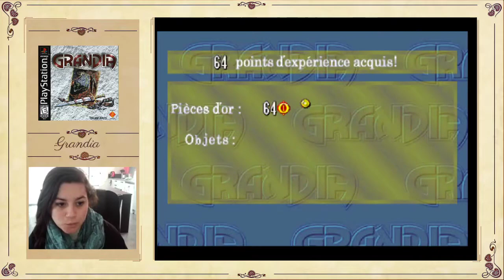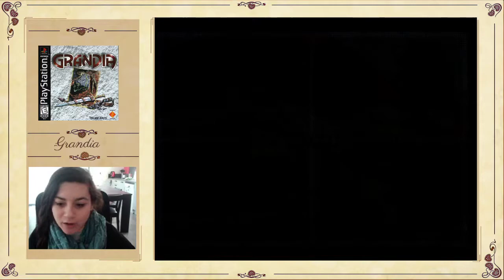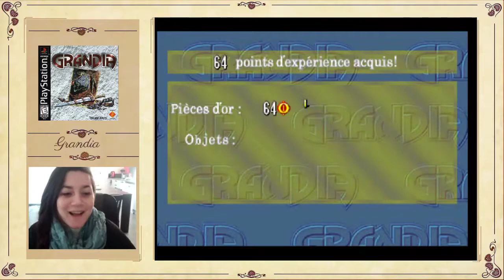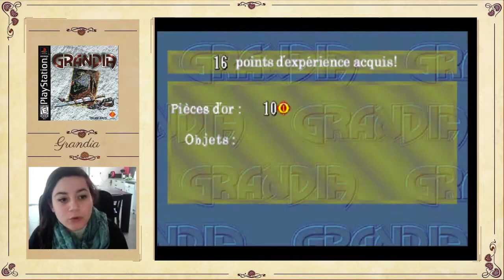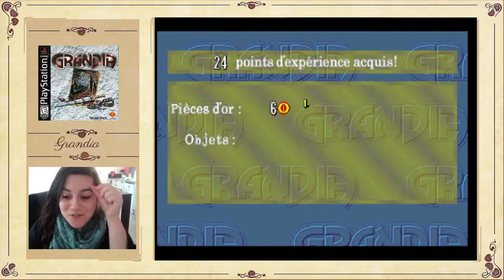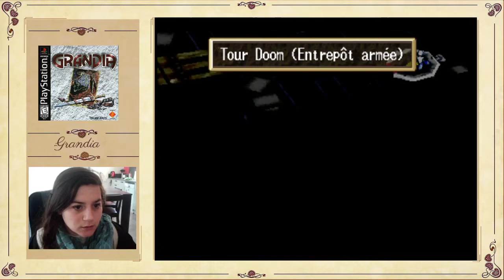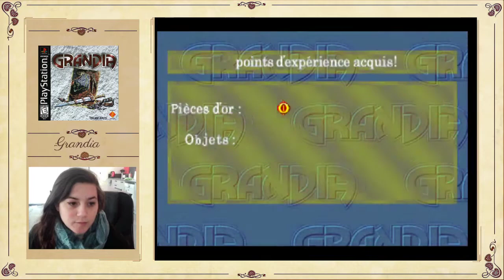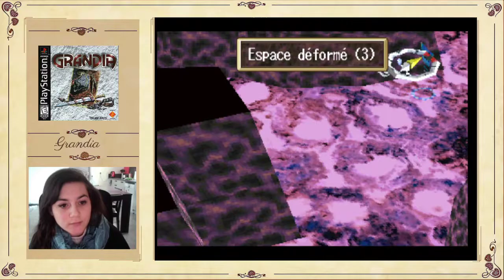Grandia #8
0:00 Tour de Doom, partie 2
46:38 Le Laboratoire
56:23 Farming
1:17:11 Les Retry
1:34:35 Cette fois c'est la bonne !
1:53:07 Retour à Cafu
2:00:58 Repos et Point Stuff
2:08:52 Feena
2:13:18 Sauver tout le monde
2:22:14 "Rentrez à l'Auberge"
2:25:45 Désert de Zil
2:32:05 Ville de Zil Padon
2:36:55 Point Stuff
2:41:44 La Visite continue
2:45:48 Entrée de l'immeuble
2:48:40 Le Diner
2:51:33 Savanna
3:01:56 Plateau de Brinan
3:18:49 Plateau de Brinan Sud
3:58:01 Village de Laine
4:04:02 Les Trois Sages
4:20:36 Village Abandonné de Laine
4:50:12 Espace Déformé (2)